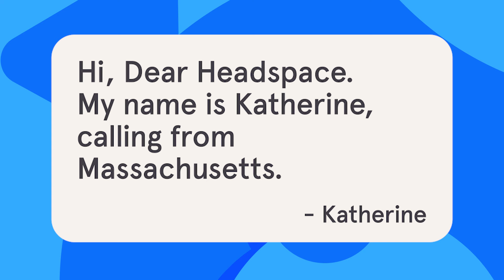How to Tell When You’re Ready for Marriage | Dear Headspace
Robin and Dora help a listener who asks, how do you know if marriage is right when you’ve never had great role models? They also tackle questions about how to relate to coworkers and how to establish routines before beginning your mediation practice.

Dear Headspace is a weekly call-in advice podcast where host Robin joins clinicians and meditation teachers to answer real questions from real listeners. Listen to more episodes in the Headspace app, or wherever you listen to podcasts

If you have a question you’d like answered on the podcast, submit your audio message

Follow @DoraKamau and @robinhopkins  on YouTube.